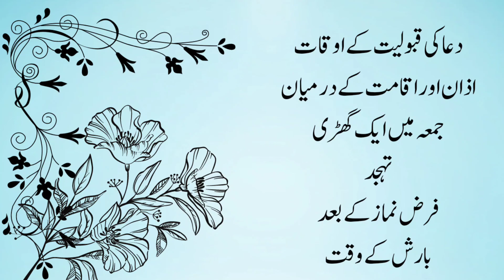Duwa ki qaboliyat, Golden Words, Aqwal, IslamiC Quotes , Duwa,Qabooliyat, Rain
Duwa Qabooliyat
Duwa ki qaboliyat k ouqat
Duwa ki qaboliyat
Bahtreen Duwa

DOf MAK @azeemaqwalorbatain  .
Dear friends how are you. i hope ap sb theak hon gay  Golden words in Urdu, Islamic Quotesbin Urdu, Quran verses, Quran translation in urdu and quote of the day that will change your life.
ye aqwal e zareen ap ki life aur kismat ko badal
dain ge

encourage Any other activities, all contents
for Learning.
scholarship, Learning, Motivation and research.